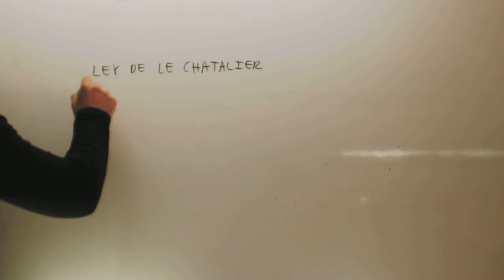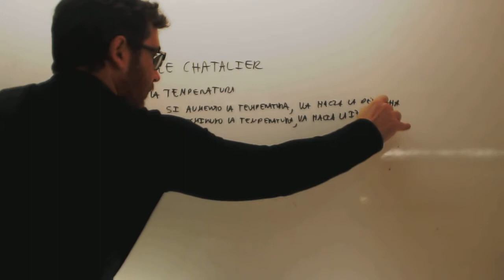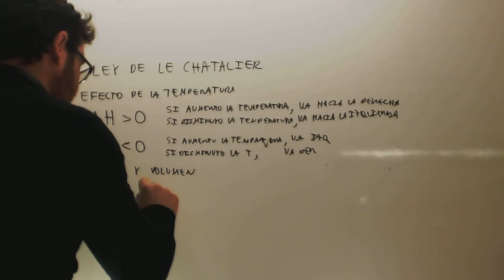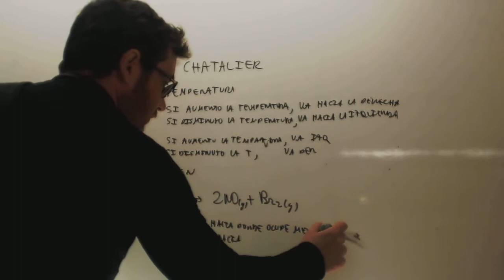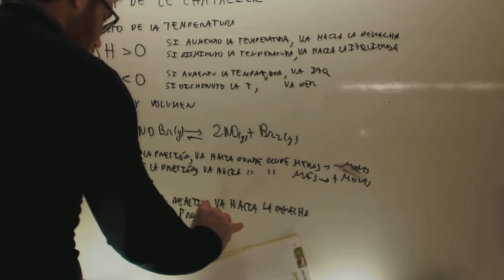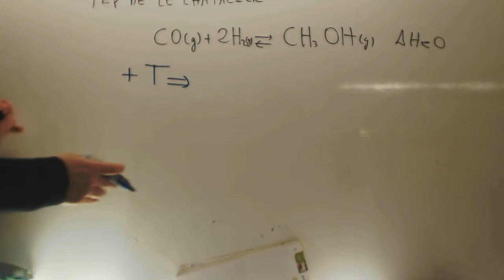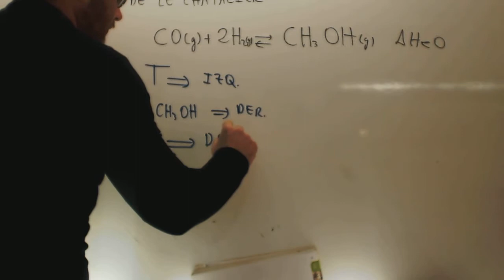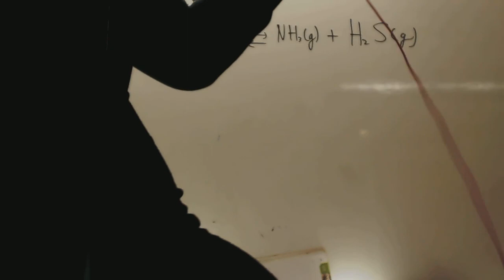Principio de Le Chatelier Quimica 2012 Reserva 2 Ejercicio 3 Opcion A Academia Usero Estepona